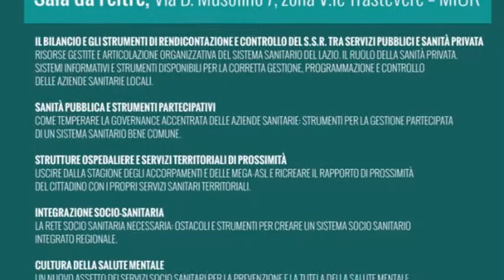TAVOLO SANITÁ REGIONALE M5S:Cinque proposte per la sanità del Lazio.Presentazione di Nicola Ferrigni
1- Il bilancio e gli strumenti di rendicontazione e controllo del S.S.R. tra servizi pubblici e sanità privata
2-Sanità pubblica e strumenti partecipativi
3-Strutture ospedaliere e servizi territoriali di prossimità
4-Integrazione socio sanitaria
5-Cultura della salute mentale

Presentazione di Nicola Ferrigni,sociologo, ricercatore di Sociologia dei fenomeni politici all’Università degli Studi Link Campus University